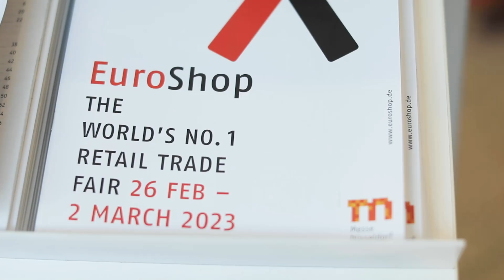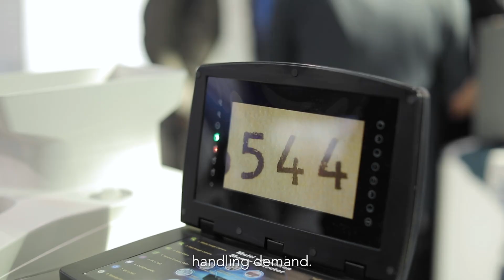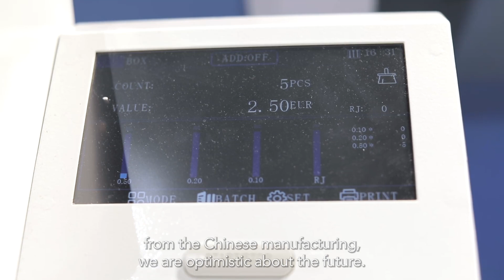Success at EUROSHOP 2023 - RIBAO TECHNOLOGY's Exhibition Recap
Check out our recap of the successful exhibition at EUROSHOP 2023! Ribao was thrilled to welcome both new and returning clients to our booth, showcasing our latest products and technologies. From engaging demonstrations to insightful conversations, the event was a great opportunity to connect with industry leaders and showcase our expertise in the field. Watch our video to see highlights from the show and get a glimpse into all that RIBAO TECHNOLOGY has to offer.